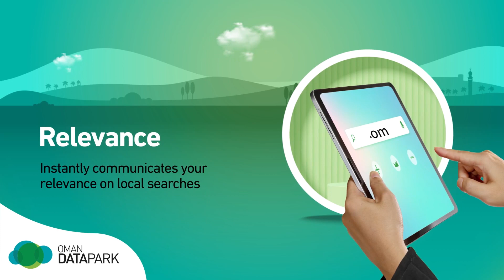midday_update : 4,35,152 illegal Afghans returned to Afghanistan, says Pakistan government